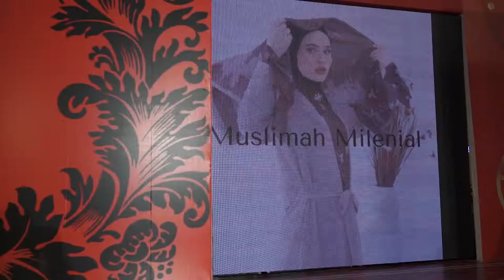Muslimah Milenial - Fashion Show 2022